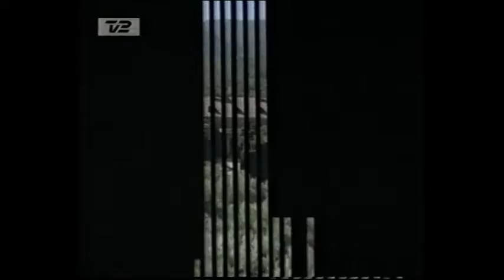Reklame + Dollars (Dynasty) intro med dansk tekst.